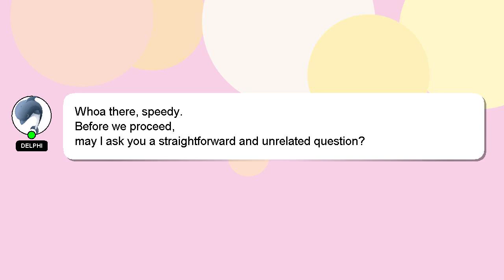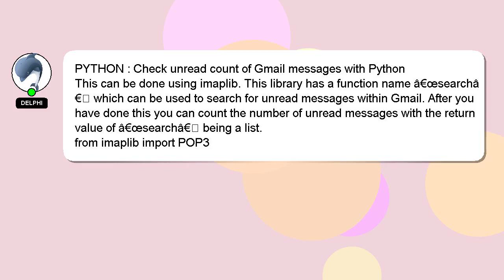PYTHON : Check unread count of Gmail messages with Python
count unread : messages Check PYTHON of Python Gmail with